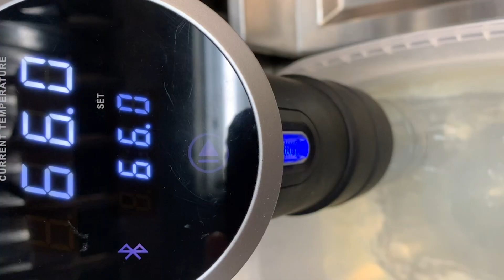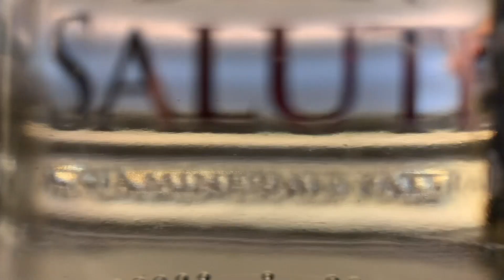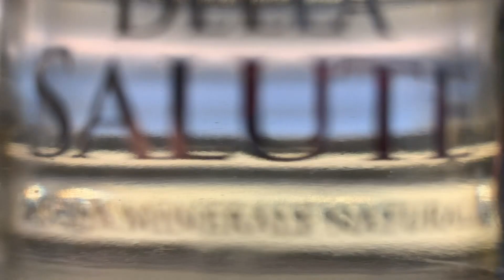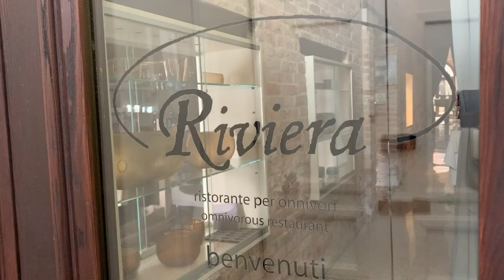PRONTIARIPARTIRE con il ristorante Riviera di Venezia